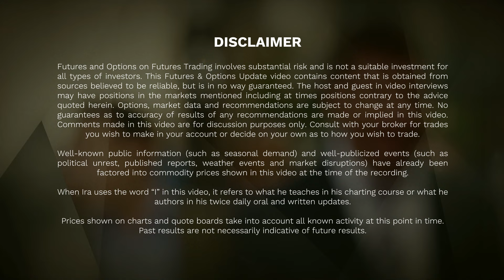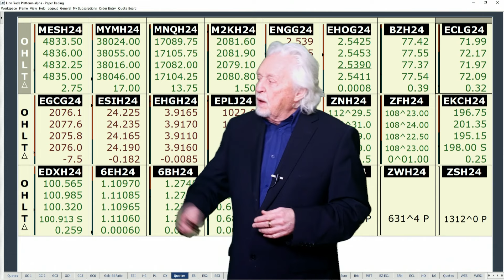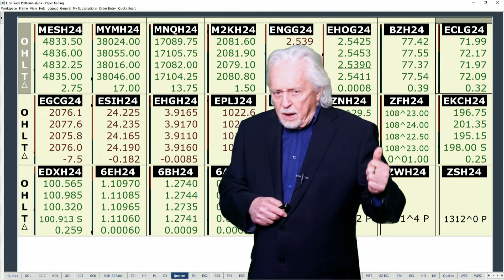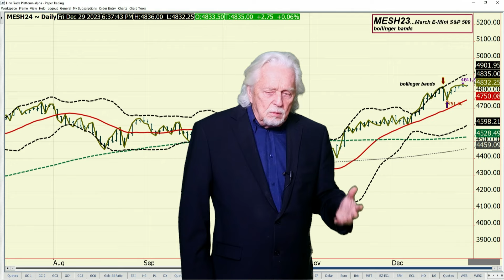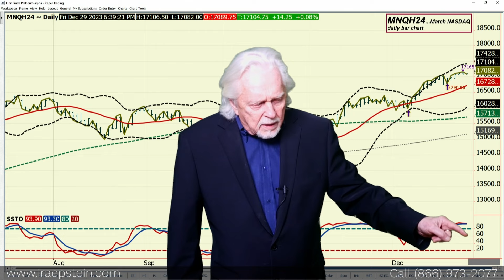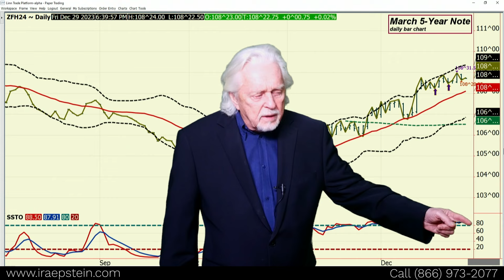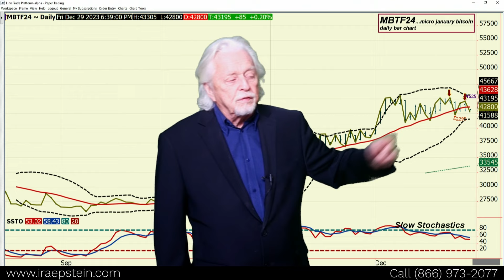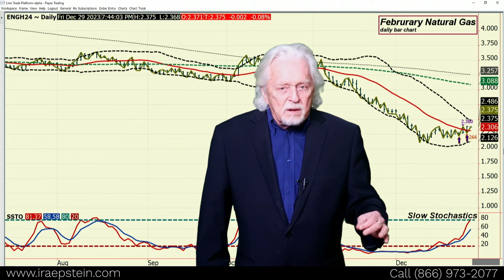Have a Merry Christmas and Happy New Year; Ira Epstein's Financial Markets Video 12 28 2023